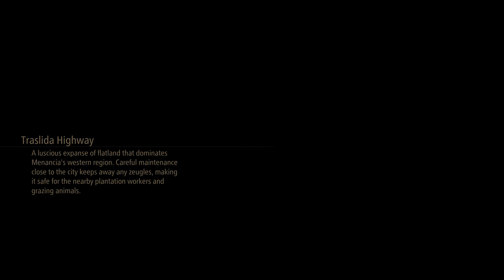Ambushed | Tales of Arise | Part 36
We spend some more time in the fields before heading towards town, but with a new mechanic which accumulates battles we get hit by an unexpected and deadly foe.